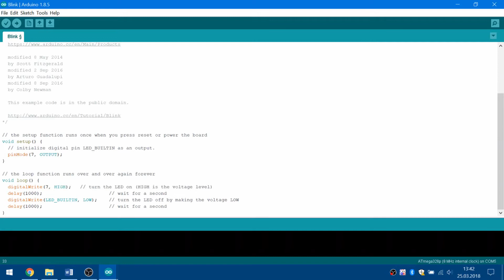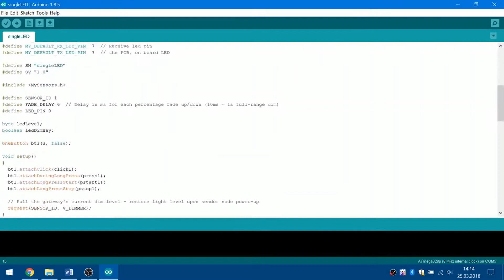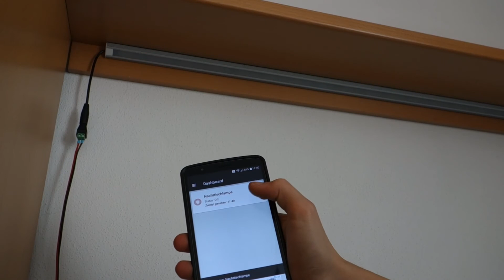ThetaDevlog#2 - MySensors singleLED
The PCBs and components for the MySensors smart home devices arrived!
In this video I'll show you how to build the singleLED controller to switch/dim your 12V led lights. Detailed building instructions can be found on OpenHardware or GitHub.

__COMPONENT_SUPPLIERS__________________
Electronic components